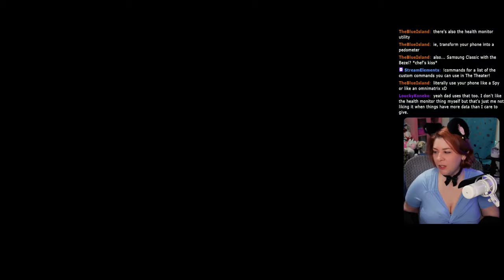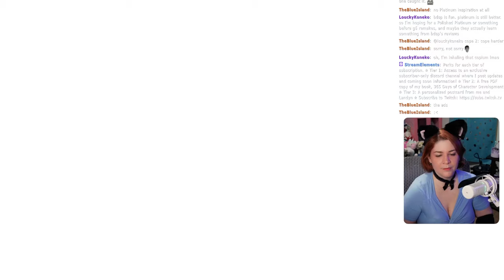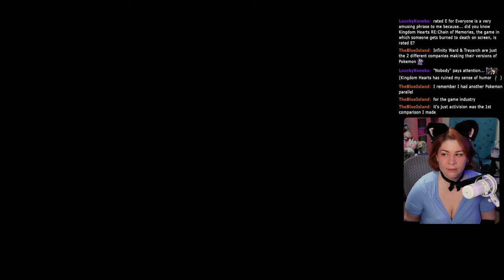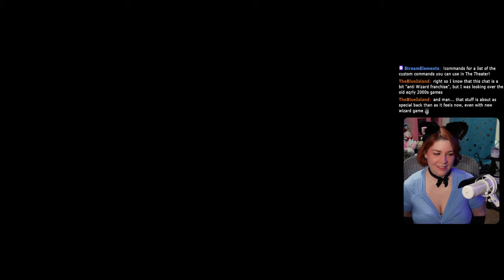Yunalesca Can Catch These Hands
Ch 5 - Via Infinito Cloister 80

365 Days of Character Creation